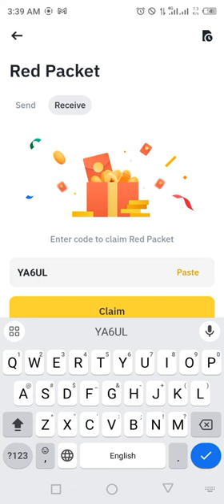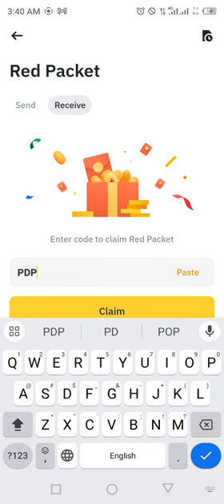Binance Red Packets crypto box 🎁 Codes Today USDT ,GALA , TRX 12,13 MARCH 2024 | Earn with Binance